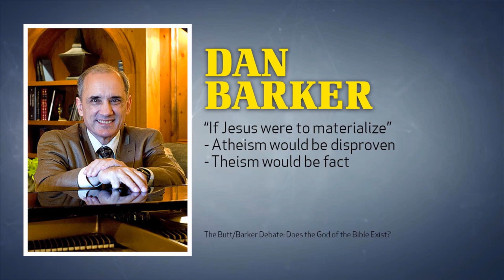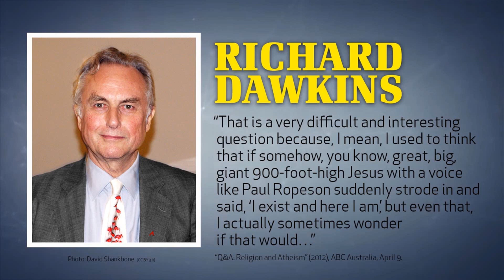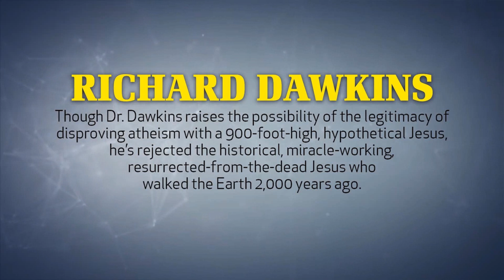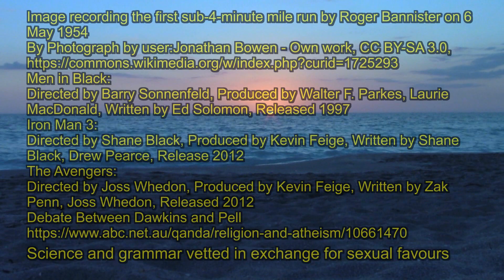I respond to World Video Bible School's "One Proof of God: Jesus"